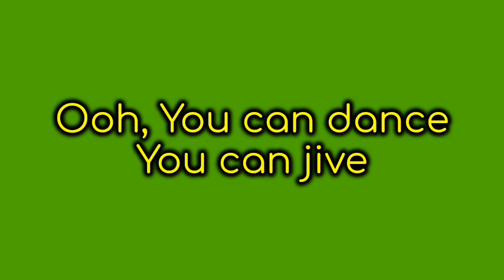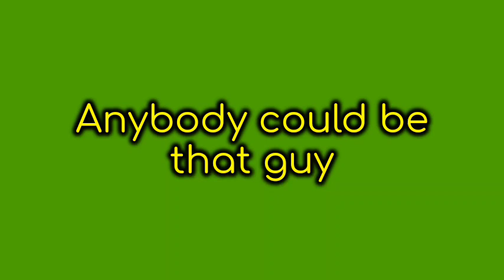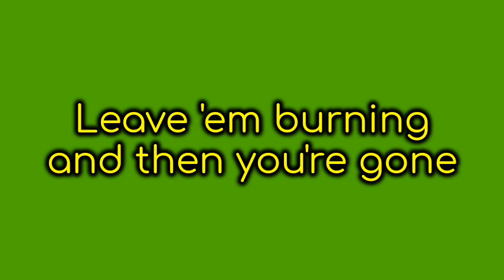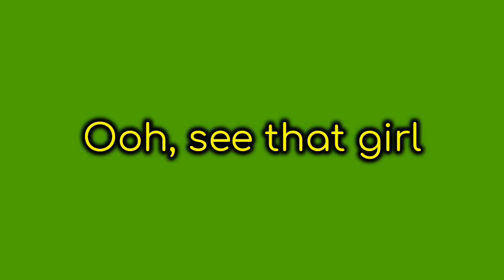DANCING QUEEN | Abba | Video Lyrics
DANCING QUEEN
Song by Abba

Ooh
You can dance
You can jive
Having the time of your life
Ooh, see that girl
Watch that scene
Digging the dancing queen

Friday night and the lights are low
Looking out for a place to go
Where they play the right music
Getting in the swing
You come to look for a king
Anybody could be that guy
Night is young and the music's high
With a bit of rock music
Everything is fine
You're in the mood for a dance

You are the dancing queen
Young and sweet
Only seventeen
Dancing queen
Feel the beat from the tambourine, oh yeah
You can dance
You can jive

You're a teaser, you turn 'em on
Leave 'em burning and then you're gone
Looking out for another
Anyone will do

Young and sweet
Only seventeen
Dancing queen
You can dance
You can jive